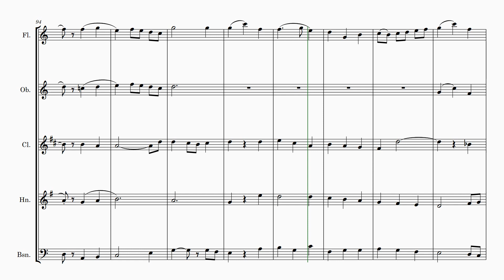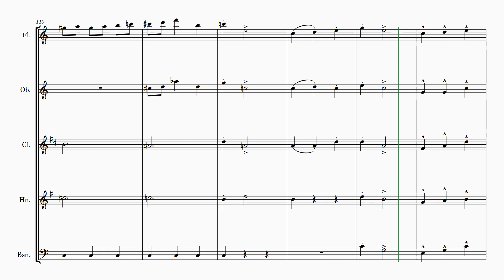Myles Birket Foster | Tempo di Minuetto (arr. Wind Quintet) | Sheet Music Arrangement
Title: Tempo di Minuetto
Composer: Myles Birket Foster (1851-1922)
Arranger: Andrew Lamb
Description: This is a transcription of Tempo di Minuetto by Myles Birket Foster (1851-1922).

Myles Birket Foster (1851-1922) was a popular British composer, most well-known for his choral music. Born in London, Foster was introduced to music at an early age and began his formal training at the Royal Academy of Music. He went on to become a prolific composer, producing over 200 works for choir, orchestra, and chamber groups. Foster's music was often inspired by nature and the English countryside, and his choral works are especially noted for their romantic lyricism and colorful harmonies. Despite his success as a composer, Foster remained humble and dedicated to his craft, and he continued composing up until his death in 1922. Today, Foster's choral music remains a beloved part of the British musical canon.